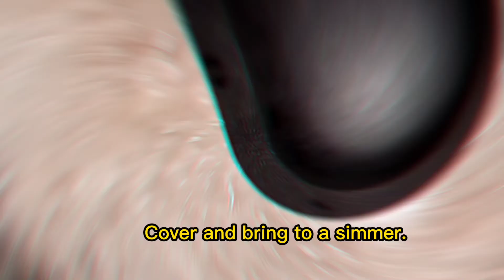Maanghang na Laing (How to Cook Laing na Gabi with Pork)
This recipe is my version of laing, a dish that originates in Bicol Region.